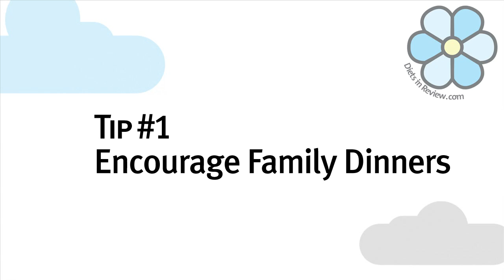Debi Mazar Healthy Family Tips